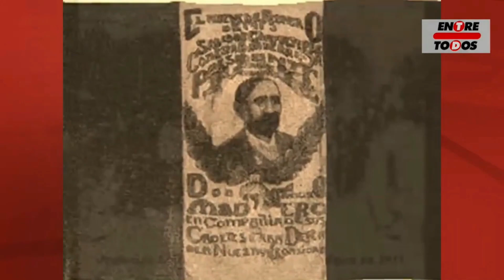Historia "El Secreto de Rodolfo Campodónico ¡Revelado!" con Joaquín Robles Linares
En esta nota, Joaquín Robles Linares nos sumerge en la vida y obra de Rodolfo Campodónico, un talentoso músico y compositor de Hermosillo cuyo legado ha trascendido fronteras. La conversación abarca desde sus inicios y su prominente carrera en la ciudad, hasta su involucramiento en la política local y su eventual exilio en Douglas, Arizona. Campodónico, conocido por su vals distintivo del Club García Morales y su himno constitucionalista, dejó una marca imborrable en la cultura sonora y en la historia musical de México.

Informativo Entre Todos - El Sabor de la Noticia